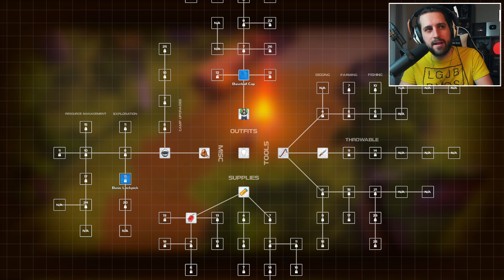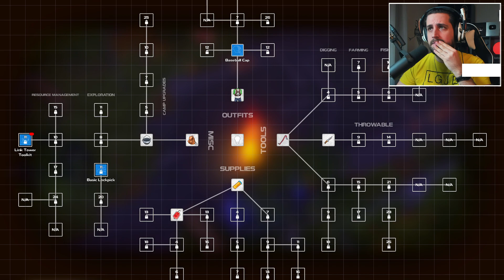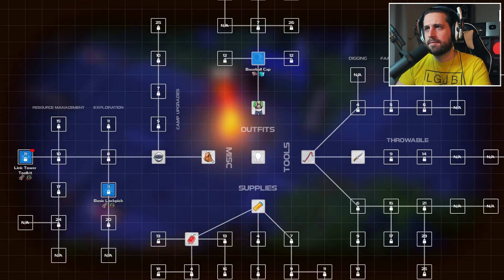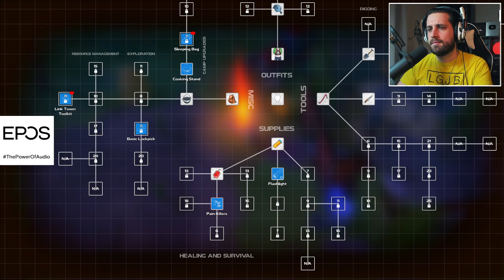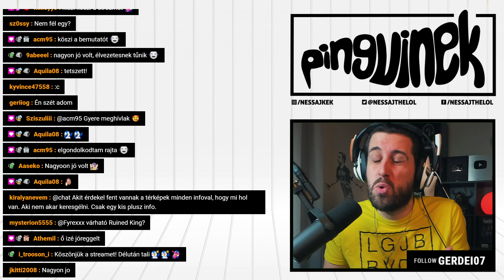DYSMANTLE - 2. rész (Early Access | PC)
A Dysmantle egy nyitott világú, izometrikus nézetű túlélő-szerepjáték, amelyben hősünk egy zombi apokalipszis közepén próbál eljutni a világ egyik pontjáról a másikra a túlélés reményében! 🐧